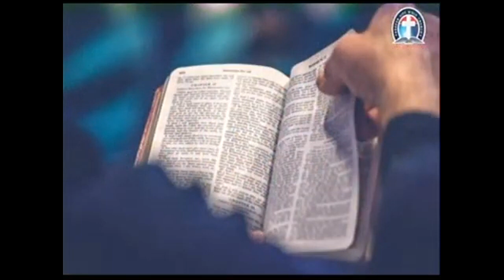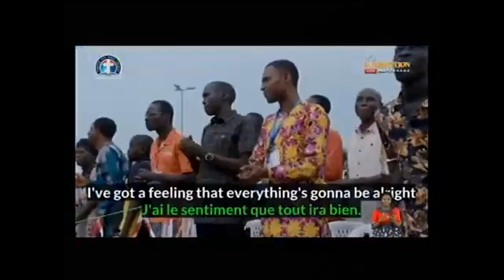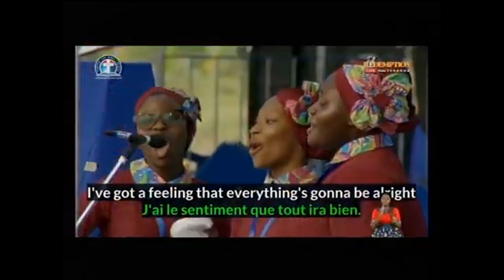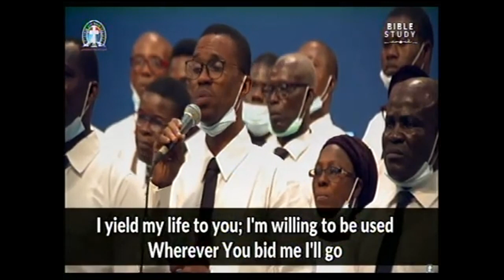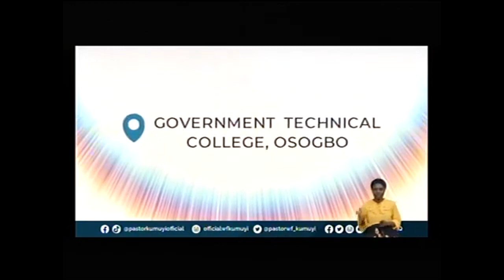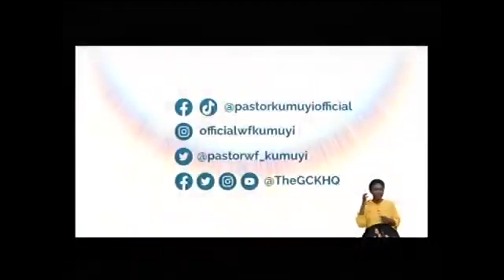DEEPER LIFE CHARLOTTESVILLE SWS OF 082023